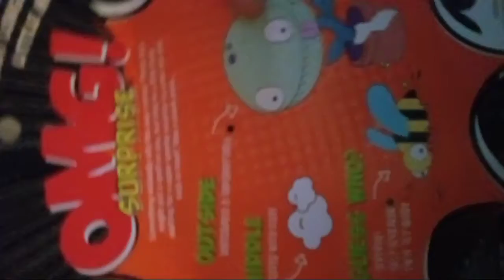September 1, 2022